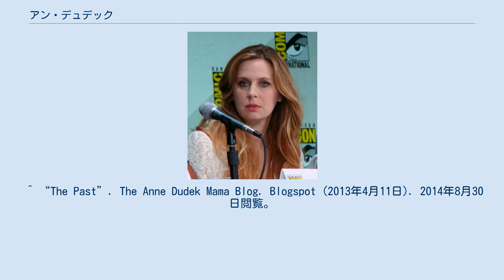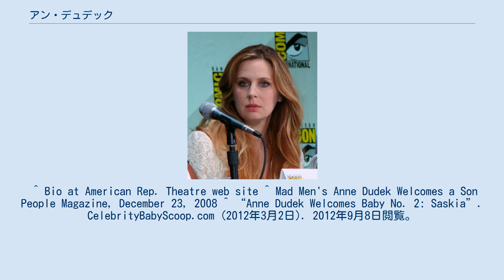アン・デュデック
アン・デュデック（Anne Dudek、1975年3月22日 - ）は、アメリカ合衆国の女優。
 マサチューセッツ州出身。
父親は建築家。
 1990年代半ばから舞台に出演するようになり、2000年に舞台Wrong Mountainでブロードウェイにデビューした。
その後多くのテレビシリーズに出演している。
 アーティストのマシュー・ヘラーと結婚し、2008年に息子が、2012年に娘が生まれている。
 ^ “The Past”. The Anne Dudek Mama Blog. Blogspot (2013年4月11日). 2014年8月30日閲覧。
 ^ “My architect”. The Anne Dudek Mama Blog. Blogspot (2010年10月3日). 2014年8月30日閲覧。
 ^ Bio at American Rep. Theatre web site ^ Mad Men's Anne Dudek Welcomes a Son People Magazine, December 23, 2008 ^ “Anne Dudek Welcomes Baby No. 2: Saskia”. CelebrityBabyScoop.com (2012年3月2日). 2012年9月8日閲覧。